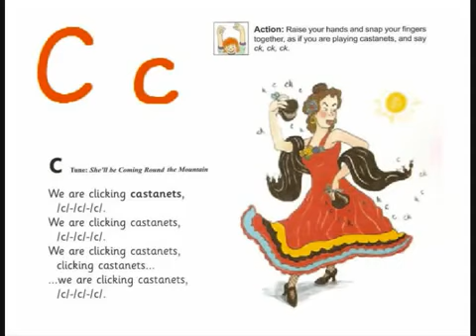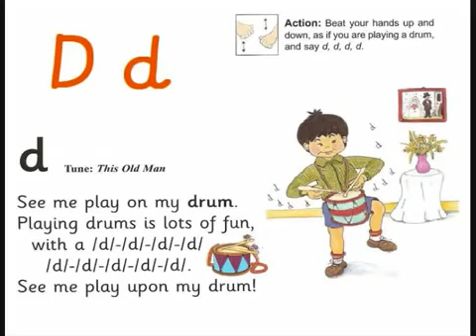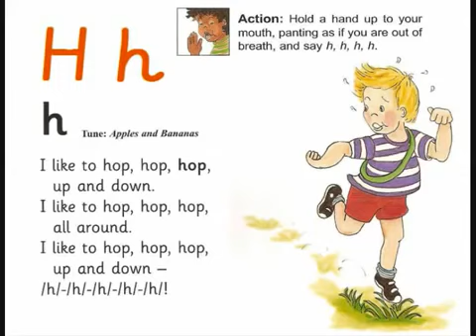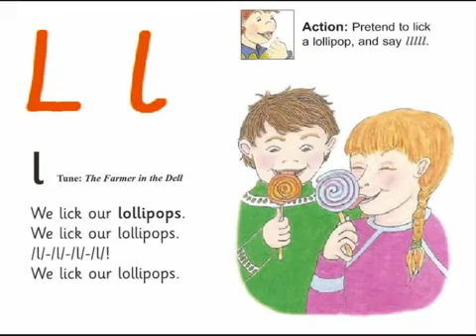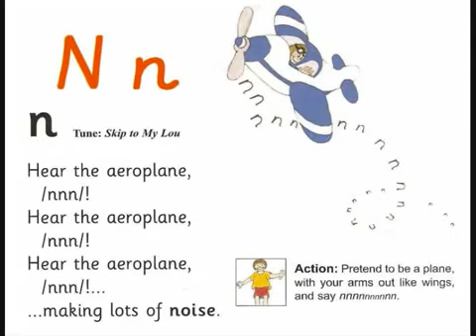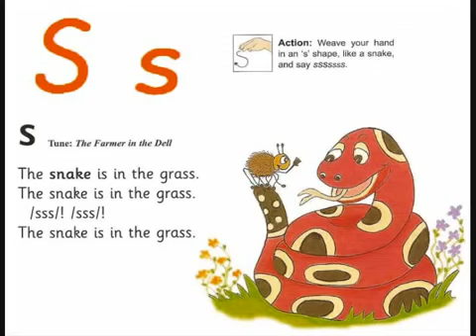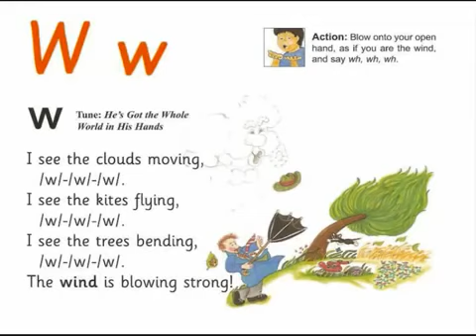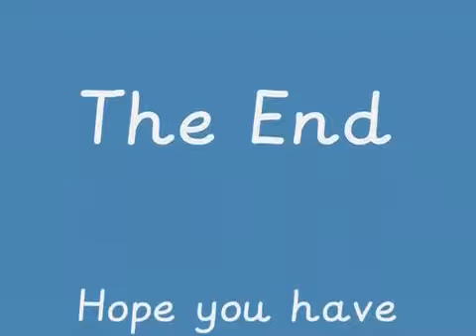y2mate com Jolly Phonics Phase Two 1Qpn2839Kro 360p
Jolly Phonics Song for Montessori kids